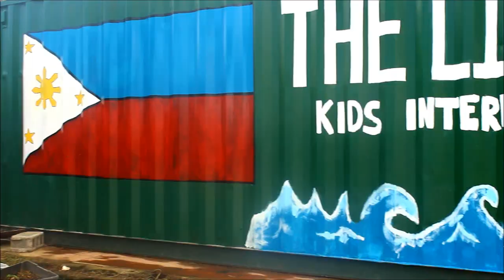Philippines Mission Trip - Kids International Ministries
Citipointe College Missions Trip to the Philippines 2014.  The missions team thanks the Primary School for their fundraising efforts to support this important ministry.